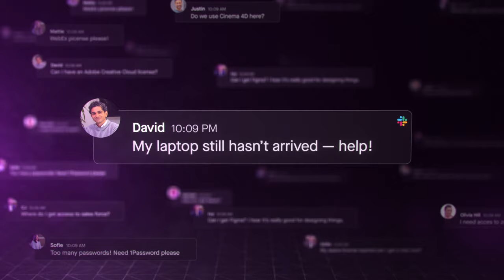Introducing: Employee Experience Insights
No more surveys. No more guessing. With Employee Experience Insights, you can identify, prioritize, and solve the problems with the biggest impact on your workforce.
Today, business leaders face an impossible task: Increase employee productivity, without any visibility into the underlying issues that those employees are dealing with. That’s why Moveworks created Employee Experience Insights. EXI uses the latest techniques in natural language understanding to visualize your employees’ requests — digging deeper than any other analytics solution by breaking down their language.

EXI works by analyzing and categorizing every single support issue submitted to your ITSM tool. It offers granular insights into the biggest issues plaguing each department and employee cohort, such as “Sales” and “Remote Staff.” And while conventional ITSM reporting tools focus primarily on tickets and SLAs, EXI focuses entirely on people, which lets you understand your digital workplace like never before.

Ready to see your real employee experience?